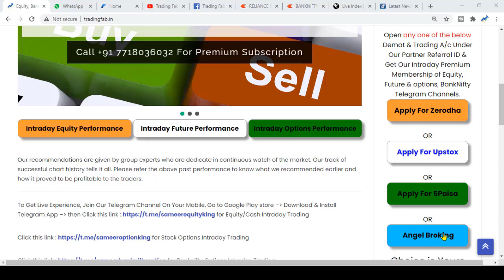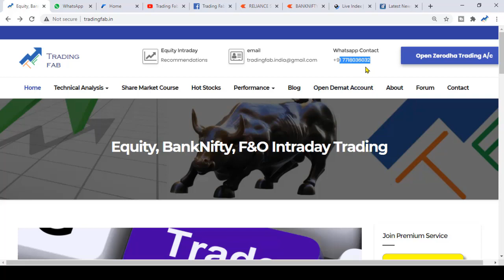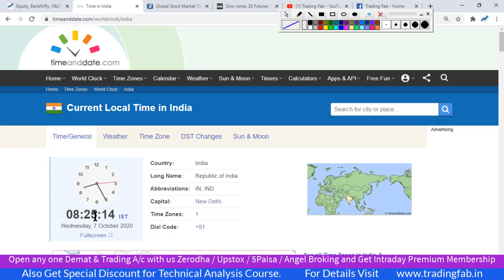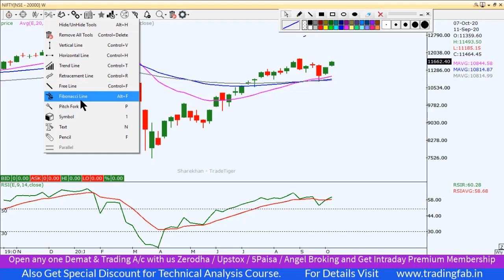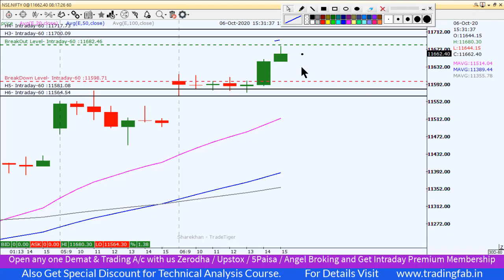Nifty Intraday Trading Strategy 07 10 20 | Bullish Structure | New Rules that restrict H 1B visa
nifty 50
sgx nifty
nifty today
nse nifty
sgx nifty live
nifty live
nifty 50 share price
nifty index
nifty chart
nifty future
nifty analysis
nifty meaning
nifty graph
Bullish Structure
New Rules that restrict H 1B visa